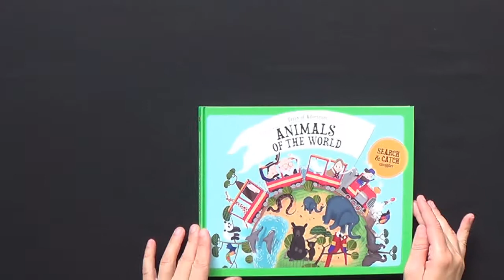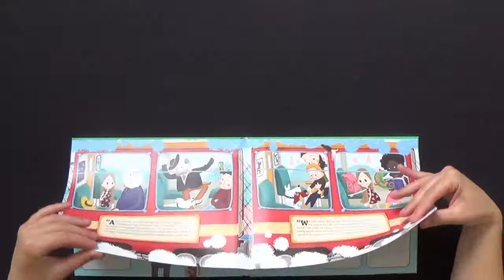Animals of the World